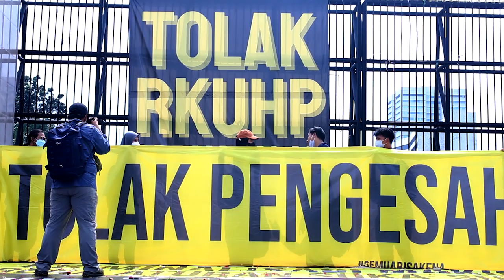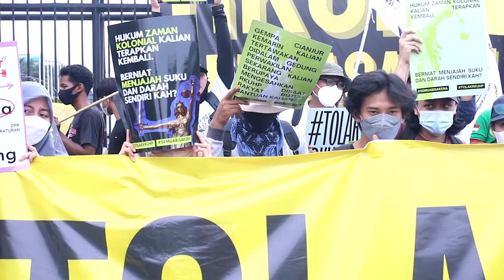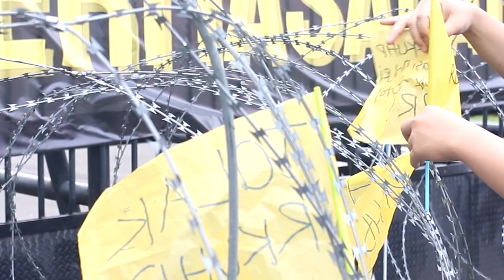Aksi Warga X Kontestasi "RKUHP SAH!!!"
Kami mewawancarai warga yang resah terhadap pengesahan RKUHP di tengah aksi penolakan di depan DPR RI, Jakarta (5/122022)